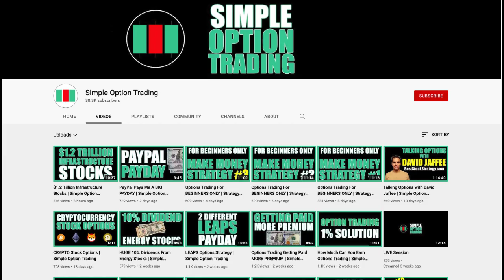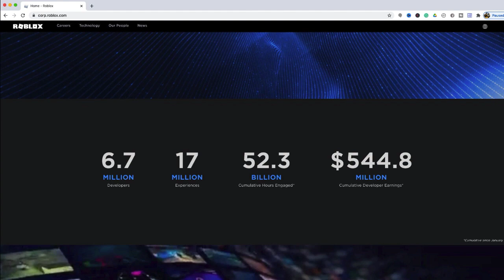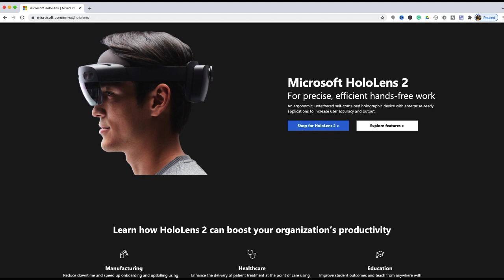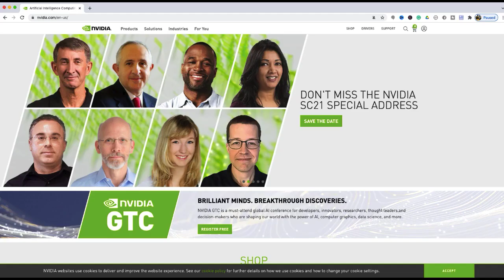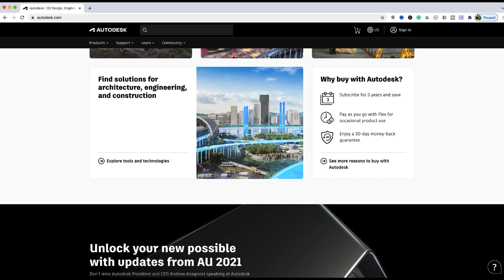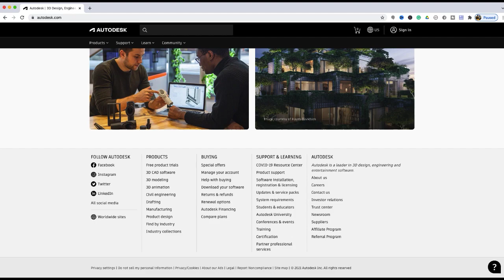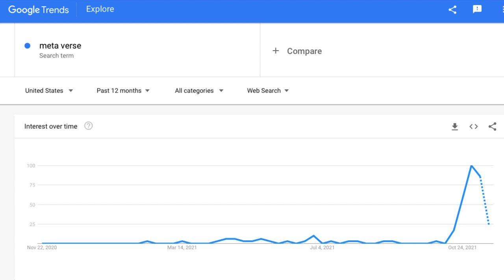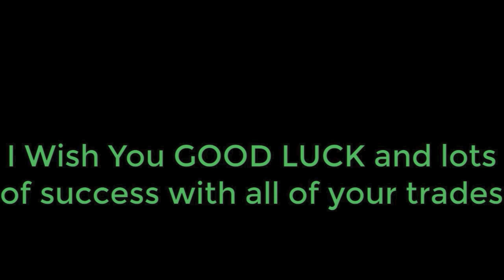Options Trading METAVERSE Stocks | Simple Option Trading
Get my FREE Covered Call Income Generation course

Chapters
0:00 Options Trading Metaverse Stocks
0:22 The Metaverse
0:33 What Is The Metaverse
1:31 Companies That Are Positioned Well
5:52 Search Results And Trend Information
6:26 Get Ready For My LIVE Training Session
7:09 Get Access To My Weekly Trading Activity

Get exclusive access to my members-only content, including: "Stock Picks For The Week", Stock Research & Analysis, Tips and Tricks I use for options trading, Access to my tools and websites.

Open an account on Webull and deposit $100 and you'll receive two free stocks worth between $8-$1600.